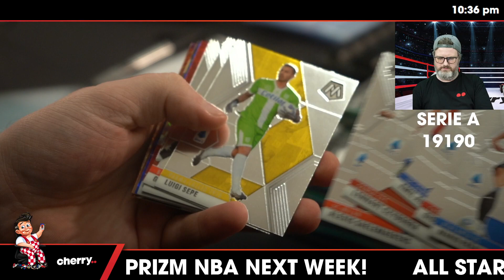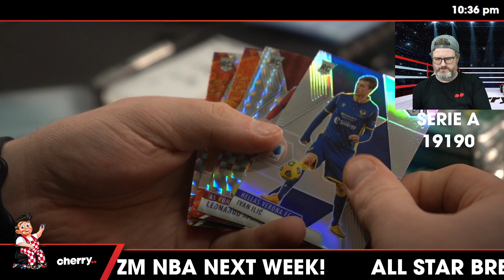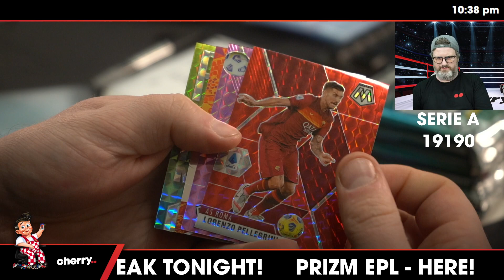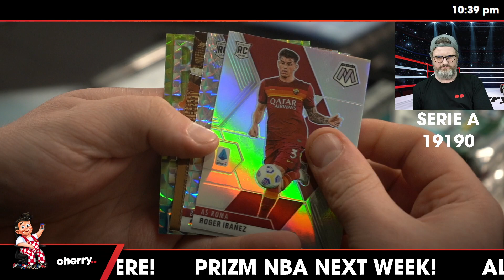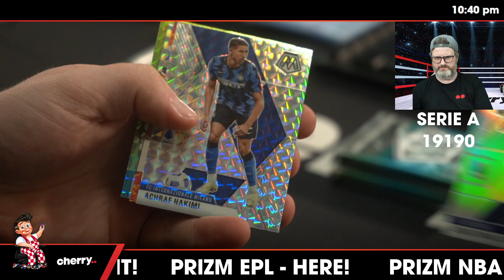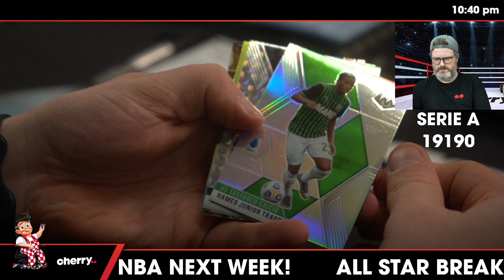20-21 Mosaic Serie A Soccer 1-Box Break #19190 - Team Based - Feb 16 (5pm)